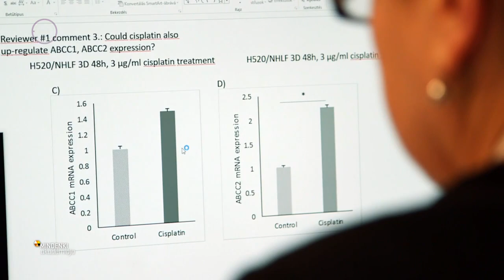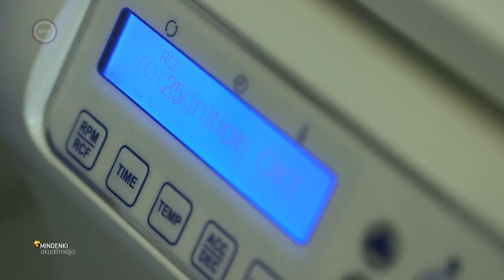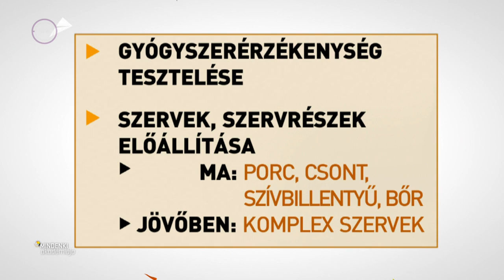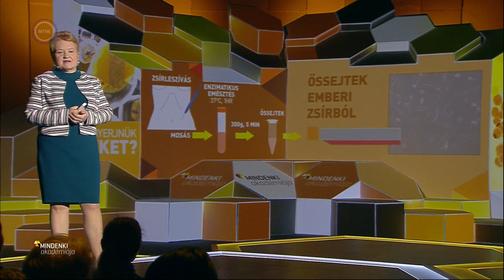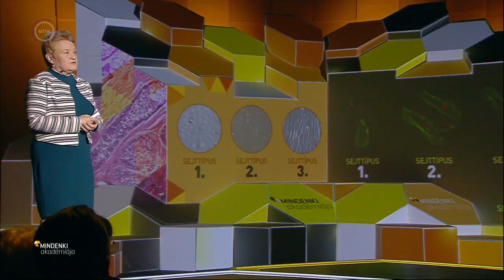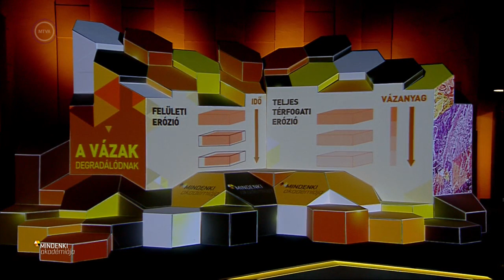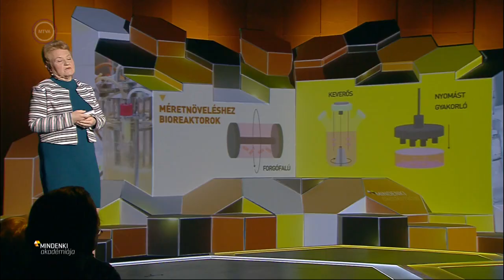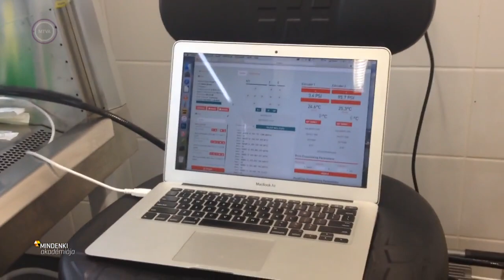Mindenki Akadémiája, Pongrácz Judit Szövetnyomtatás – 2017 03 27 i adás